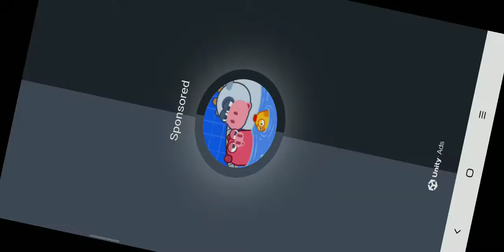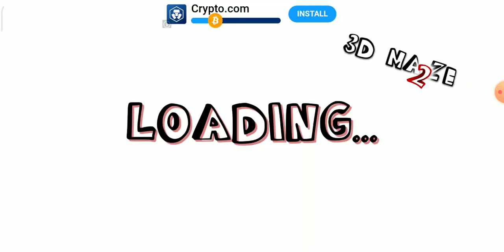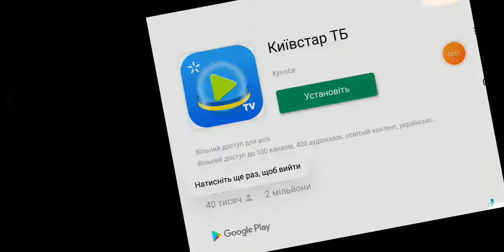3d maze 2 (MOD) PVP